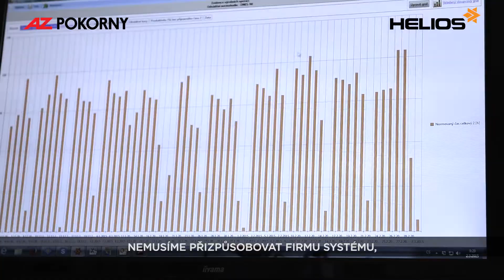HELIOS Orange / Asseco Solutions – ERP – Informační systém – AZ POKORNY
HELIOS Orange řídí výrobu ve společnosti AZ POKORNY